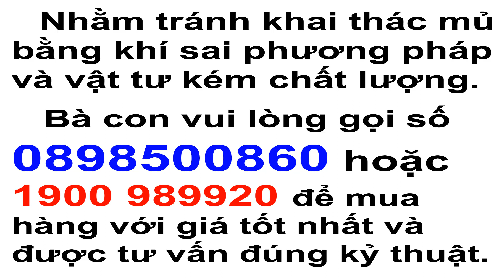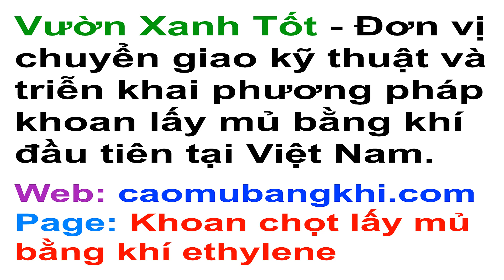Kiểm tra thực tế và so sánh hiệu quả các cách che mưa của phương pháp lấy mủ cao su bằng khí 2020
Mời các bạn xem kết quả thực tế các phương pháp che mưa của phương pháp lấy mủ bằng khí 2020 thuộc cty Vườn Xanh Tốt.
Che mưa là yếu tố quyết định thành công của phương pháp khoan lấy mủ bằng khí. Che mưa đúng cách sẽ giúp khoan lấy mủ đúng phương pháp, mang lại sản lượng ổn định, vườn cây phát triễn tốt, giảm công lao động, tạo hiệu quả kinh tế cho người dân sử dụng phương pháp lấy mủ bằng khí.
Vì vậy sau thời gian áp dụng thực thế và cải tiến, caomubangkhi.com (Vườn Xanh Tốt) đã cho ra đời 2 sản phẩm che mưa chi phí thấp, sử dụng lâu dài, và khuyến khích bà con áp dụng vào mùa thu hoạch mủ 2020.
Sản phẩm đã được đăng ký bản quyền, mẫu mã công nghiệp 2019.
Công ty Vườn Xanh Tốt hân hạnh được phục vụ bà con.